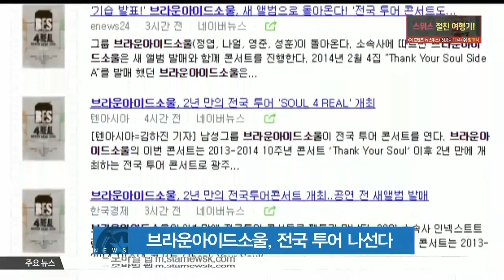[K-STAR REPORT] 'BROWN EYED SOUL' on concert tour / 브라운아이드소울, 2년 만의 전국 투어 콘서트 개최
그룹 브라운아이드소울이 2년 만에 전국투어 콘서트를 개최합니다.

2011년 콘서트 이후 최대 규모의 투어인데다, 완전체로 무대에 오르는 브라운아이드소울을 만날 수 있는 자리가 될 예정인데요.

특히 이번 투어는 브라운아이드소울의 새 앨범 발매와 함께 진행될 예정이어서 팬들의 기대가 큽니다.

한편, 브라운아이드소울의 전국투어 콘서트 [소울 포 리얼(SOUL 4 REAL)]은 인터파크티켓을 통해 예매할 수 있습니다.